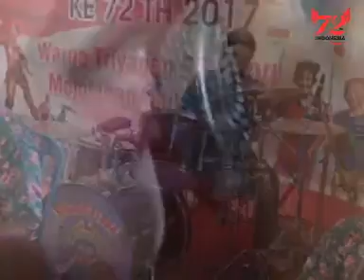BOJO GALAK - Tiara - Campursari Sekarmayank/sekar mayang